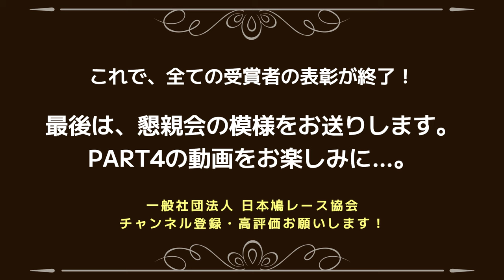2023年度 総合表彰式&懇親会（PART3）－日本鳩レース協会－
日本鳩レース界の一大イベント！
「一般社団法人 日本鳩レース協会」主催で開催された
「2023年度 総合表彰式&懇親会」（PART3）の動画です。
開催日：令和6年2月4日（日）
場　所：「上野精養軒」（東京都台東区上野公園）

一般社団法人日本鳩レース協会ホームページ
一般社団法人日本鳩レース協会公式ブログ